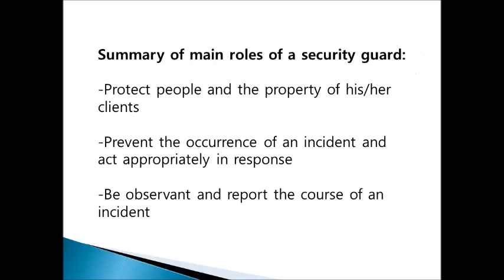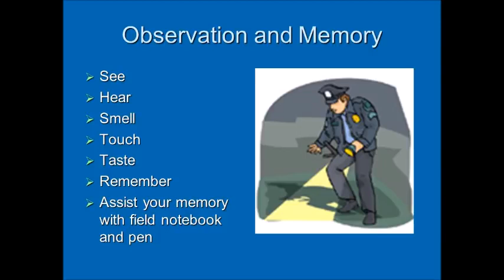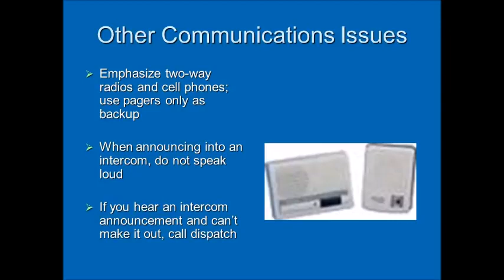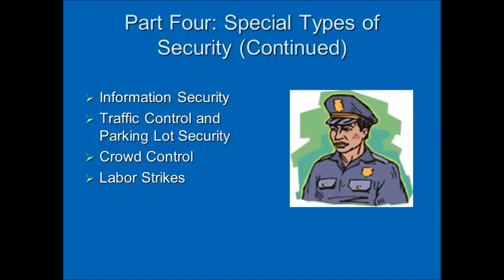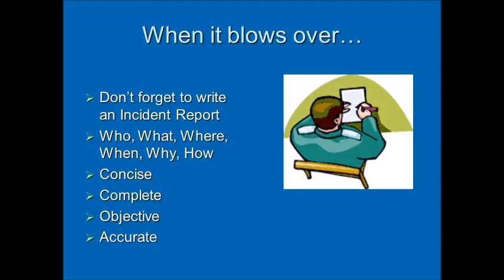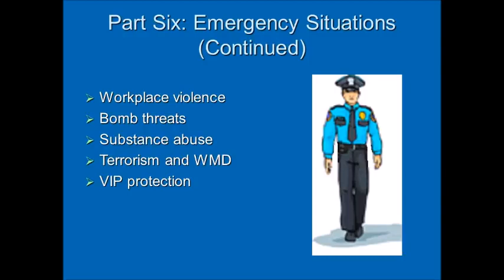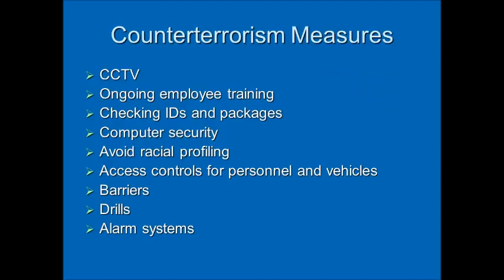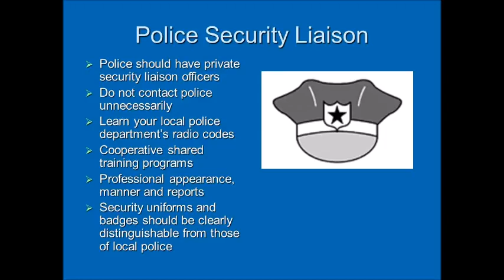SECURITY GUARD TRAINING NOTES